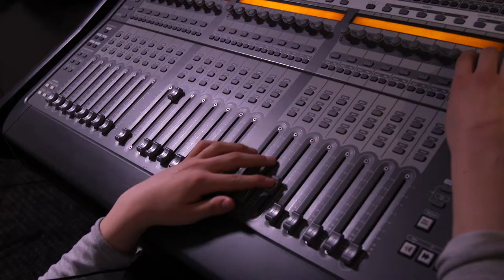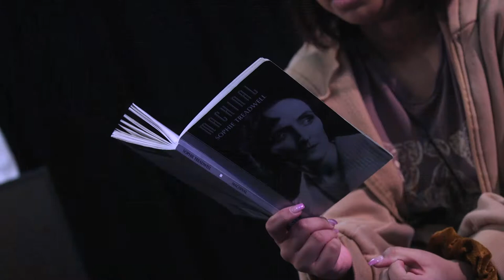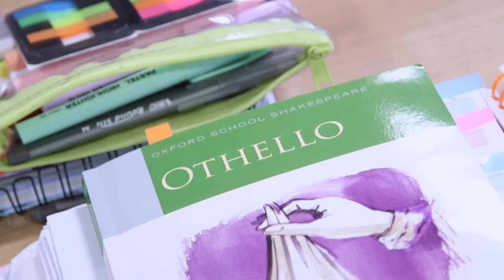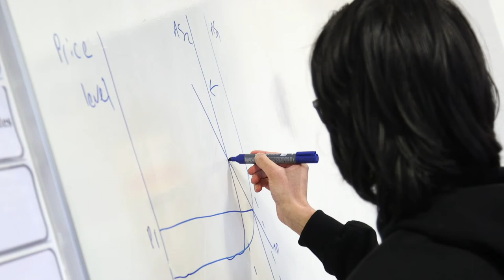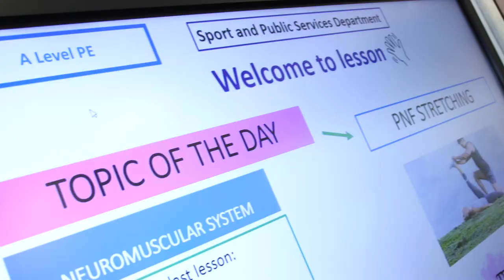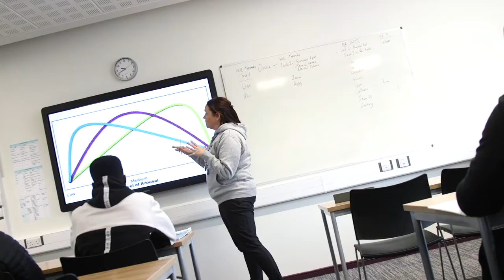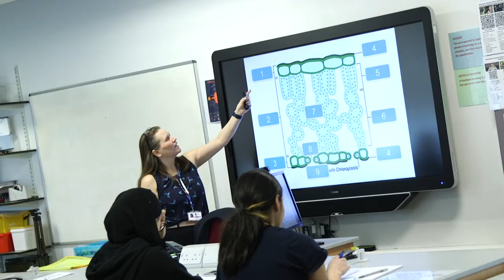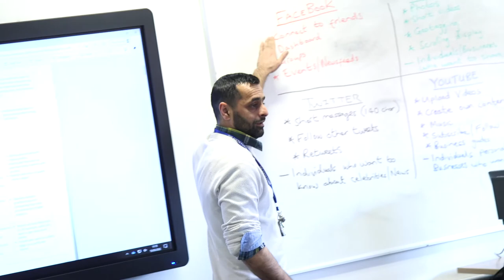Welcome to B6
Get B6Ready to visit and apply to The Sixth Form Bolton!